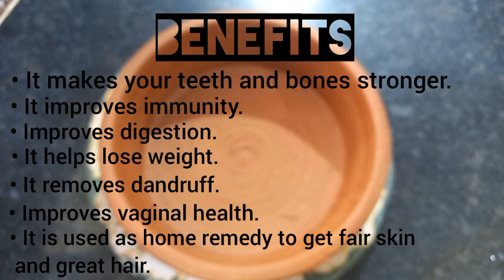How to make Herbal Curd | ऐसे दही जमाके खाएंगे तो कभी नही होगा घुटने,कमर,जोड़ो का दर्द | Yogurtrecip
Dahi
Curd
Yogurt
मिट्टी के बर्तन में दही ज़माने का तरीका
मिट्टी के बर्तन में दही कैसे जमाएं
मिट्टी के बर्तन में जमी दही के फायदे
Curd in Soil Pot
Health benefits of Soil Pot Yogurt